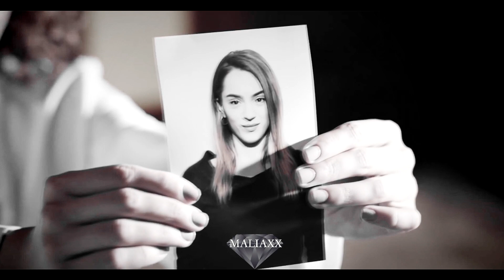Nedim & Cemre ❖ Trauma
Watch in 1080HD + Small screen is better ♡

If you watch my videos in another channel or my name, is not mine.This is my one and original channel.
● Do not post any of my videos anywhere whatsoever without my explicit permission.